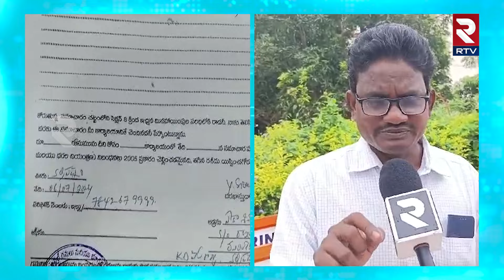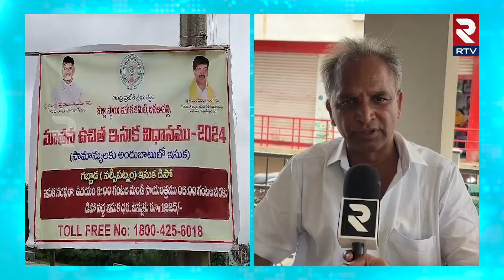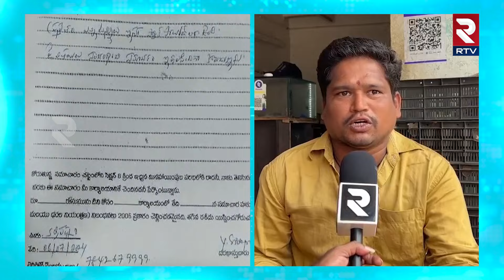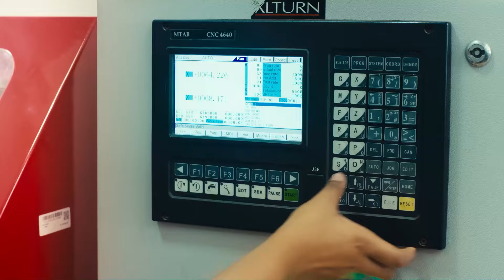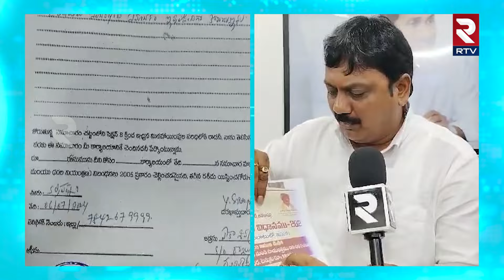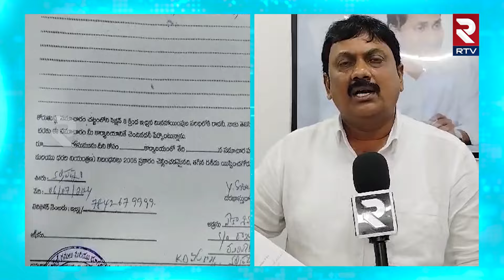ఫ్రీ ఇసుక పై వైజాగ్ పబ్లిక్ రియాక్షన్ | Public Reaction On Free Sand | RTV